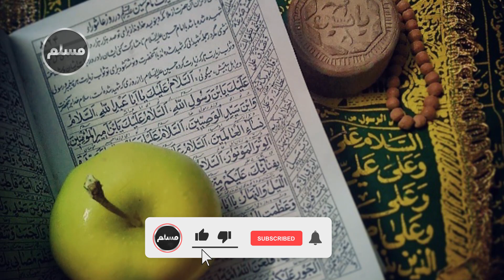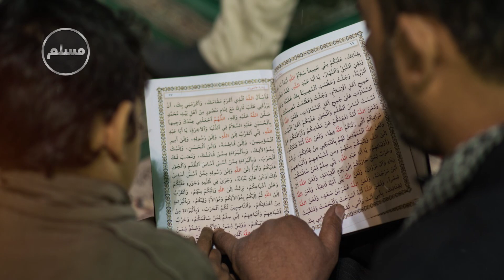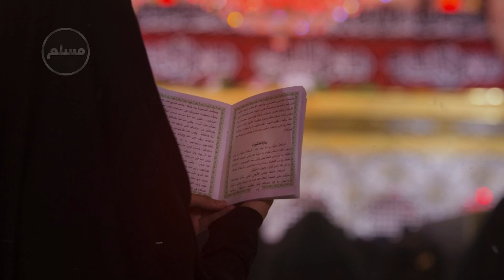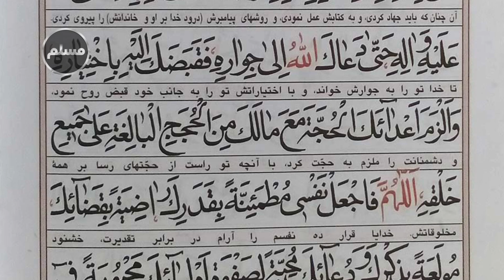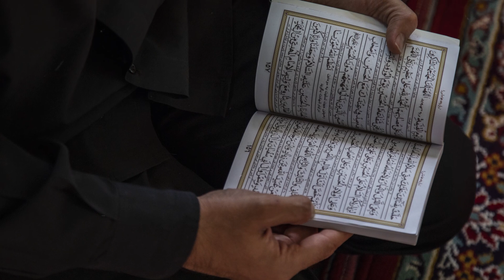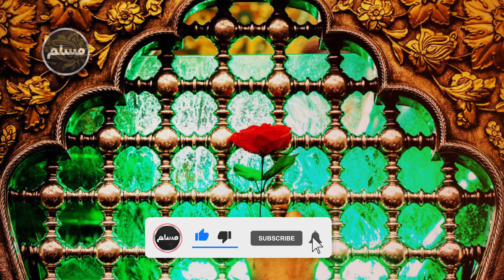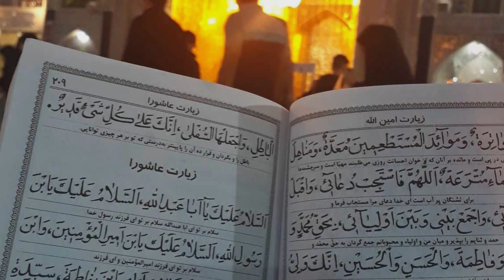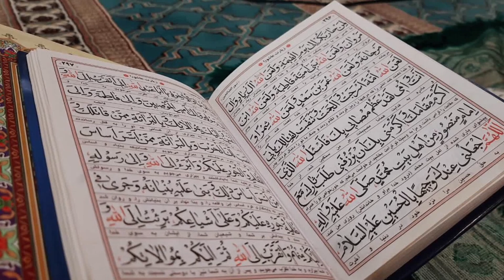Muslim | دعایی که ملائکه آن را می خوانند و هر حاجتی را برآورده می کند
یکی از دعاهایی که امامان معصوم و عالمان دینی بسیار به خواندن آن تاکید کرده اند
را در این ویدیو برای شما خوبان به معرفی گرفته ایم